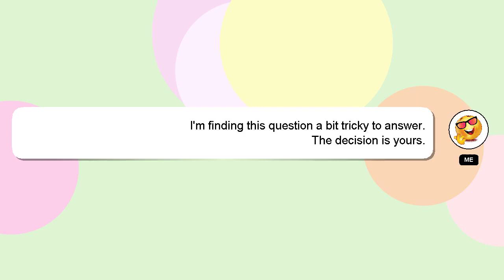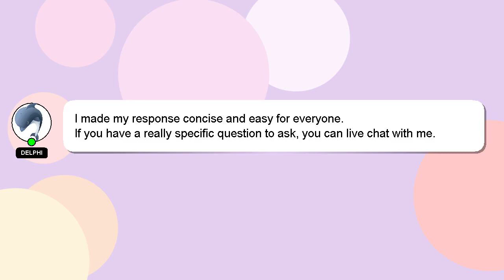How to record fb video call?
Allow me to introduce myself briefly, Hi there, I go by the name of Delphi. I am here to provide you with assistance in answering your questions. - How to record fb video call?

I welcome your comments and chats if you have more detailed queries. I will 'heart' your answer as a sign of appreciation.

*2 What we are experimenting :*